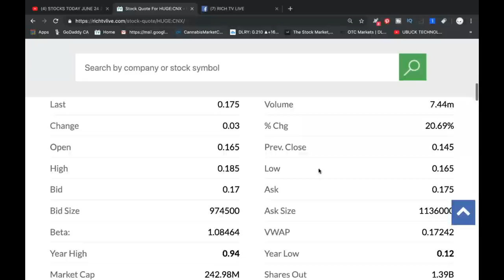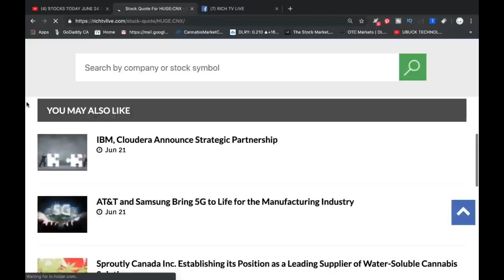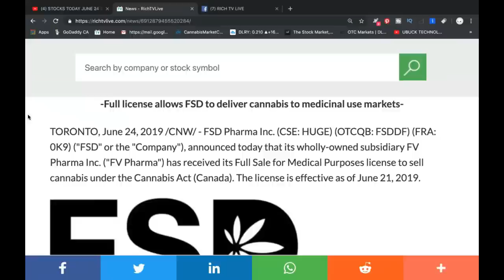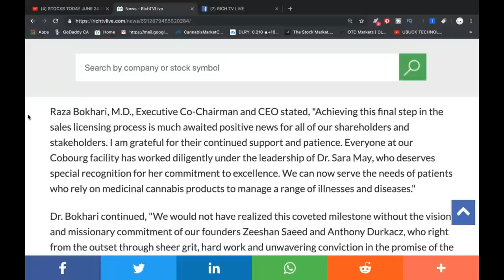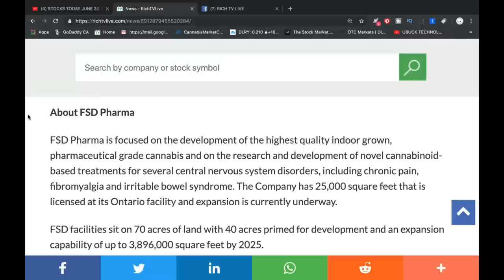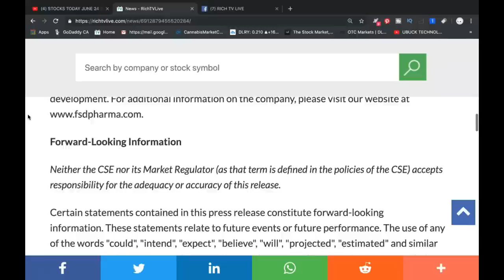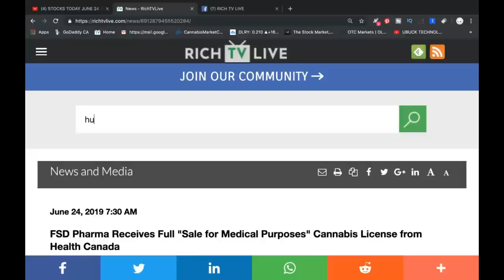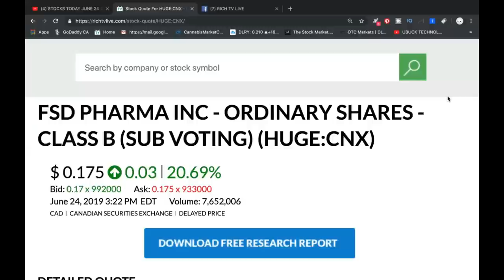FSD Pharma Receives Full "Sale for Medical Purposes" Cannabis License from Health Canada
FSD Pharma Receives Full "Sale for Medical Purposes" Cannabis License from Health Canada - RICH TV LIVE - JUNE 24, 2019 - FSD Pharma Inc. (CSE: HUGE) (OTCQB: FSDDF) (FRA: 0K9) ("FSD" or the "Company"), announced today that its wholly-owned subsidiary FV Pharma Inc. ("FV Pharma") has received its Full Sale for Medical Purposes license to sell cannabis under the Cannabis Act (Canada). The license is effective as of June 21, 2019.

The latest amendment to the license, originally granted on April 18, 2019, allows the FSD facility in Cobourg, Ontario to supply and sell cannabis products, including dried and fresh cannabis to the medicinal use marketplace. FV Pharma can now begin delivering cannabis to patients who hold prescriptions from authorized healthcare providers.

Raza Bokhari, M.D., Executive Co-Chairman and CEO stated, "Achieving this final step in the sales licensing process is much awaited positive news for all of our shareholders and stakeholders. I am grateful for their continued support and patience. Everyone at our Cobourg facility has worked diligently under the leadership of Dr. Sara May, who deserves special recognition for her commitment to excellence. We can now serve the needs of patients who rely on medicinal cannabis products to manage a range of illnesses and diseases."

Dr. Bokhari continued, "We would not have realized this coveted milestone without the vision and missionary commitment of our founders Zeeshan Saeed and Anthony Durkacz, who right from the outset through sheer grit, hard work and unwavering conviction in the promise of the medicinal cannabis ecosystem, provided their tireless support to me as board members and trusted colleagues and others before me to make this day possible. I am thankful for their support and the vote of confidence of the entire FSD Pharma Board of Directors, as we begin writing the next chapters of the FSD Pharma story."

About FSD Pharma

FSD Pharma is focused on the development of the highest quality indoor grown, pharmaceutical grade cannabis and on the research and development of novel cannabinoid-based treatments for several central nervous system disorders, including chronic pain, fibromyalgia and irritable bowel syndrome. The Company has 25,000 square feet that is licensed at its Ontario facility and expansion is currently underway.

FSD facilities sit on 70 acres of land with 40 acres primed for development and an expansion capability of up to 3,896,000 square feet by 2025.

FSD's wholly-owned subsidiary, FV Pharma, is a licensed producer under the Cannabis Act and Regulations, having received its cultivation license on October 13, 2017 and its Sale for Medical Purposes license on April 18, 2019. FV Pharma's vision is to transform its current headquarters in a Kraft plant in Cobourg, Ontario into the largest hydroponic indoor grow facility in the world. FV Pharma intends to cover all aspects of this exciting new industry, including cultivation, legal, processing, manufacturing, extracts and research and development.

a FREE community for stocks, sports, travel, and trending topics.

list=PLiBGEhbXkQPCHTZsUlx-GxSGgsCLUSKJO